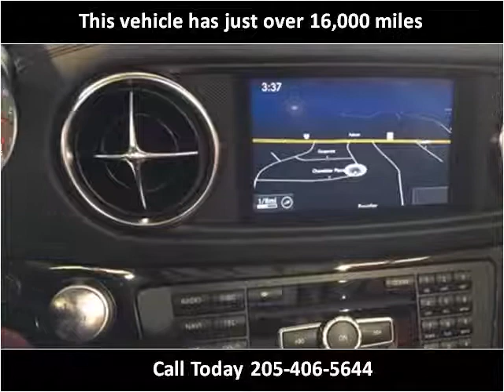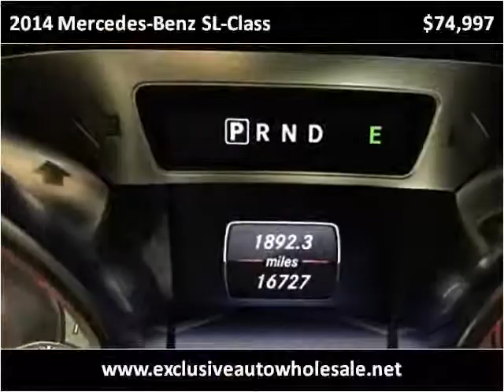2014 Mercedes-Benz SL-Class Used Cars Pelham AL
This 2014 Mercedes-Benz SL-Class is available from Exclusive Auto Wholesale.